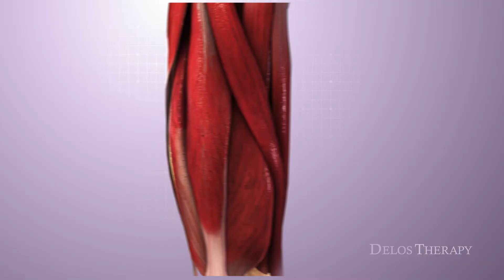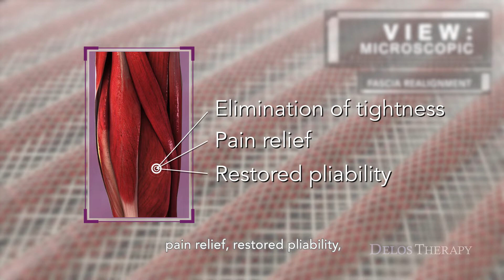Delos Therapy - Medical Animations - Introduction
Overview on pliable muscle health and how Delos Therapy can help you manage chronic pain, muscle stiffness, and athletic injuries.